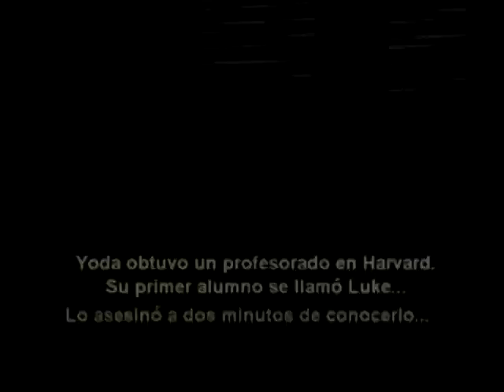Aquel Noticiero - Especial Navidad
Mejor tarde que nunca. :D